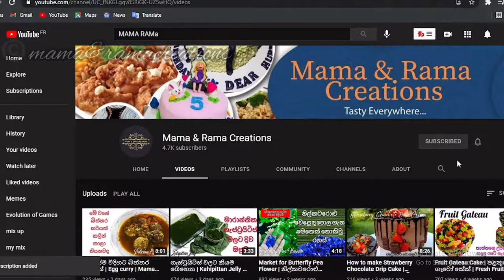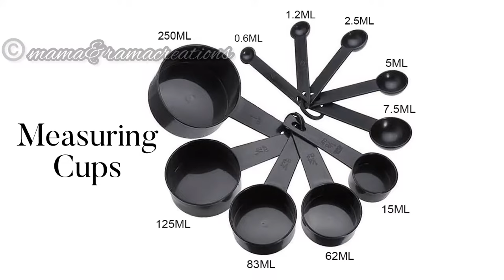✔️කේක් උපකරණ හැඳින්වීම | Cake Tools for Beginners | Sinhala tutorial | Cake Decorating Tools